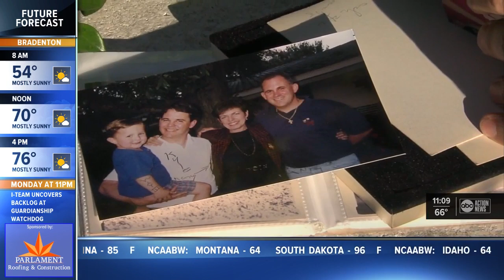81-year-old man graduates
81-year-old man graduates